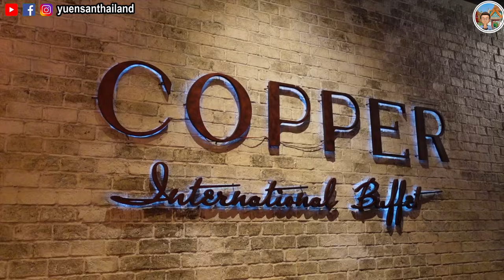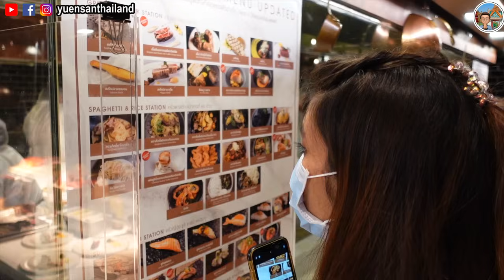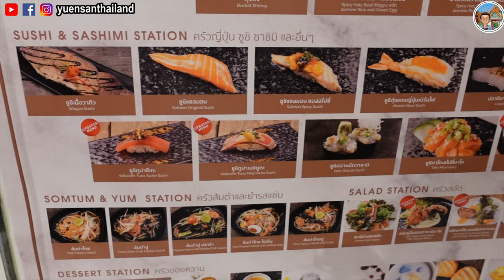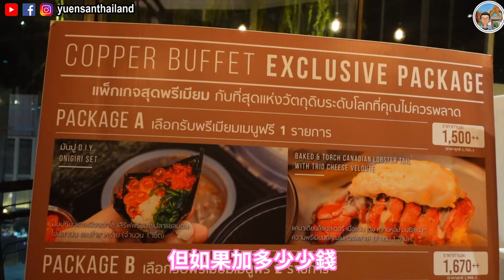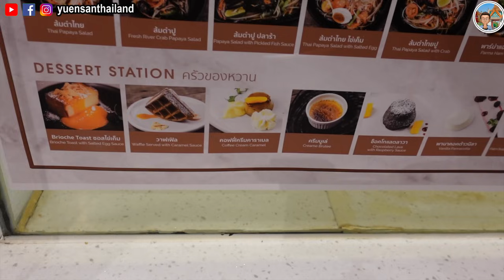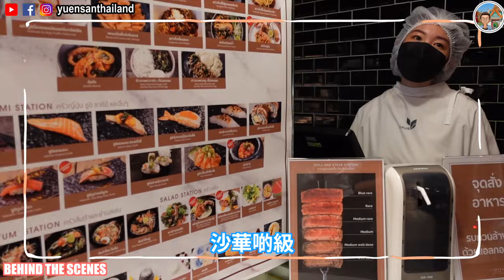2022曼谷最強人氣自助餐🔥Copper Buffet🥰｜一開放預約就爆滿？😱｜三大名物👍和牛船麵😋松露湯😍和牛壽司🤩🤩🤩｜泰國小阮Yuensanthailand E87 [CC subtitle]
非廣告但純分享同賺referral bonus🤓今次book Copper Buffet 係用左HungryHub😎
用阮太HungryHub Referal Code：REF-RNAM8K970 可以減100baht 🥳

很多人都問小阮，在曼谷有那間自助餐是推介的？🤔

曼谷的自助餐有如天上那恆河星星🌟真的是多到周圍都係😵只要你走進商場內，都必然會見到好幾間是吃自助餐的餐廳😝更不要說曼谷有那麼多間酒店是提供自助餐的😅但係在眾多自助餐中，究竟邊一間係最好食呢？🤔我唔知!😤(因為未去過全部呀嘛😓)

但我唯一知道的是，在我心目中(暫時)第一位的自助餐，就是你了，Copper Buffet🥇

這間自助餐可以說是近幾年曼谷本地人至愛、至受歡迎的自助餐👍聽聞當官網開放預約的時候，便會瞬間爆滿😳訂枱的時候更要全數付款😨聽到這裏，小阮當時心諗有沒有那麼的巴閉呀？😒但食完之後，真心覺得掂呀🥺

這裏的自助餐是以fine dining 的形式進行，即是說大部份的菜式都不用我們去夾夾夾😎客人只需要點餐，然後一道道擺盆精美的料理便會為你送上🥰所以這裏的食物不但美味而且精緻，打卡絕對一流🥳

不說那麼多了，想睇詳情就快啲撳掣睇片啦😝

記得follow埋我嘅IG同FB，都有好多泰國美食同移居泰國生活嘅分享㗎🤩

🚗📍餐廳資訊

Copper Buffet

地址：The Sense ปิ่นเกล้า ชั้น2 71/50 Borommaratchachonnani Rd, Arun Amarin, Bangkok Noi, Bangkok 10700泰國

參考交通：Bang Yi Khan MRT 的士5分鐘到達